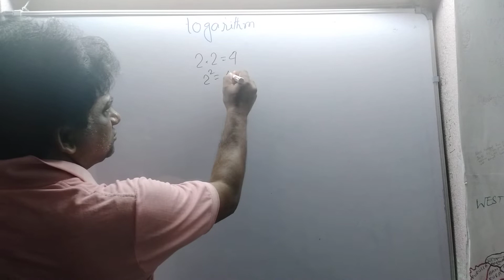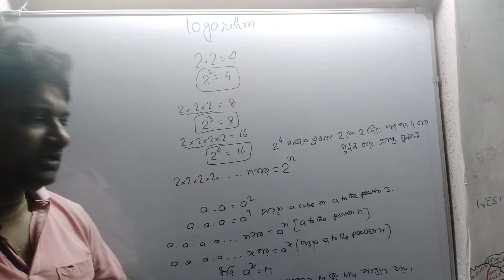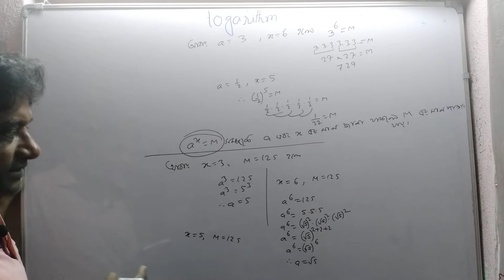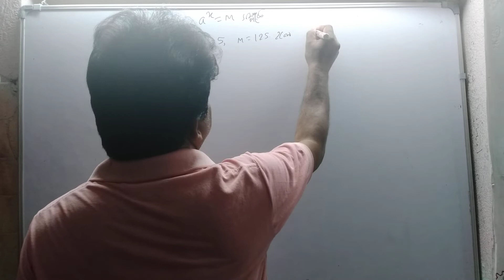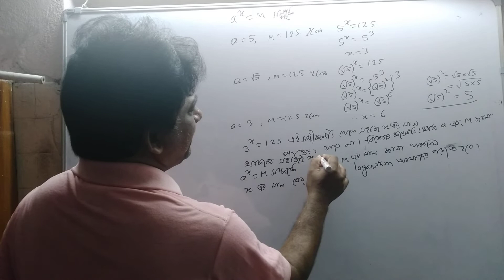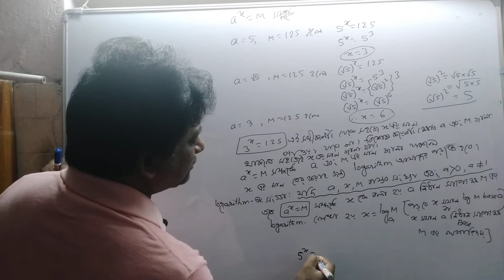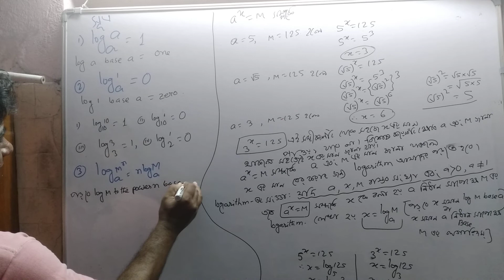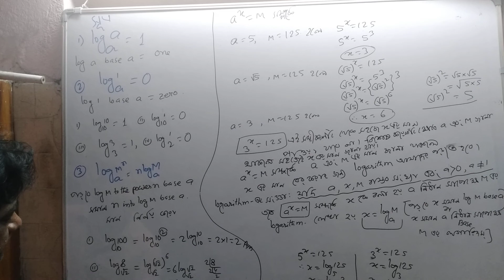LOGARITHM CLASS9 9 PART 1